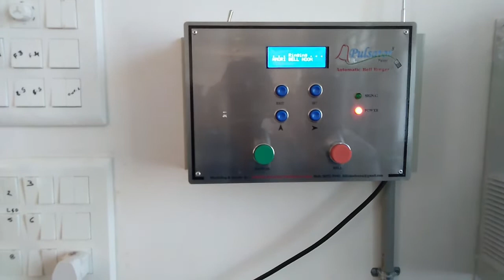Immaculate Heart Of Mary Church ,Nakare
Automation of bells.automatic church bell ringing.Madonna electronics proudly presents 'Pulsator' patented.MR FELIX- MADONNA ELECTRONICS FOUNDER 'PULSATOR' -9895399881